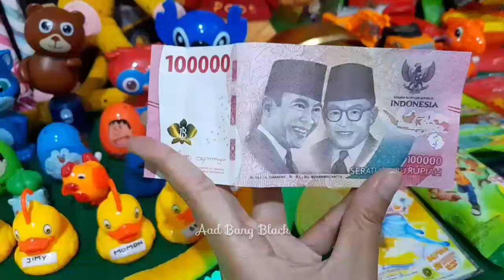Hunting Ice Cream Masak Masakan Dokteran Permen Yupi Baby Shark Putri Duyung Masha and Bear Bebek 65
Hunting Es Krim Masak Masakan Dokteran Permen Yupi Baby Shark Masha and The Bear Bebek Ikan Koi
Hunting ice cream doctors cooking candy yupi masha and the bear mermaid fish koi

Disclimer:
Video ini dibuat untuk hiburan semata, menyenangkan hati untuk gembira tidak bermaksud promosi atau iklan, tidak menyampaikan informasi yang menyesatkan atau mendorong orang lain untuk melakukan sesuatu apapun apalagi untuk jajan, semangat ya bunda